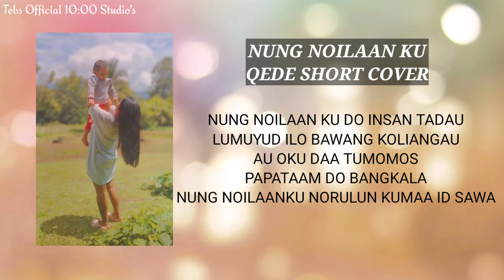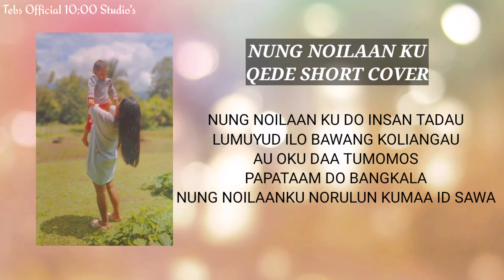NUNG NOILAANKU - CLARE PETRUS EDWIN | QEDE SHORT COVER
Recorded at : Tebs Official 10:00 Studio

Song Name : Nung Noilaan Ku

Original Singer : Clare Petrus Edwin

Cover By : Qede

Edited By : Tebs_Official

Type : Cover Version

Mv By : Tebs_Official

Directed By : Tebs_Official

Recorded Place : Kg Lohan Skim II

Enjoy This Song (Cover Song)

Support Sabahan.